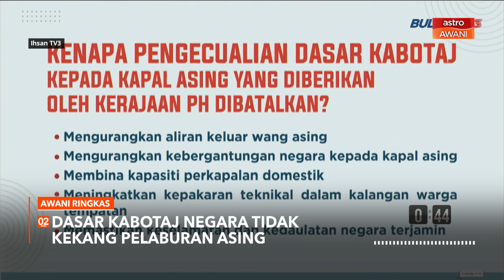AWANI Ringkas: Penghormatan akhir kepada mendiang Tan Sri James Jemut Masing